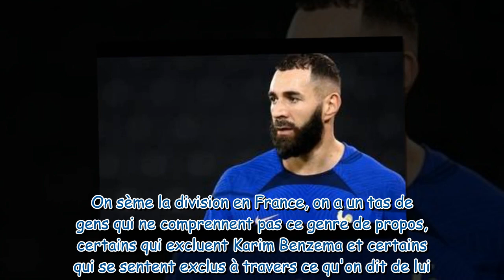Karim Benzema pourquoi le footballeur porte plainte contre Gérald Darmanin